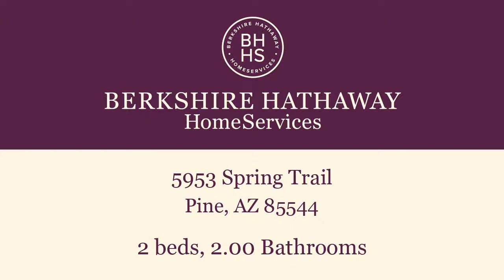Residential for sale - 5953 Spring Trail, Pine, AZ 85544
As you enter the front door, you will feel the open floor plan and efficiency of this home. A cozy fireplace for winter, bedrooms located at opposite ends of the house, and a laundry room. Exiting off the great room is the wide deck and serene atmosphere of the back yard. Decking travels completely around the home, with several seating areas. Two more restful areas and green grass complete the private yard. Whether you call it a cabin or a home, it's perfect!

Bedrooms: 2
Bathrooms: 2.00
Square Feet: 1258
Price: $279,900

07/20/2019 05:41:01 am

Last modified: